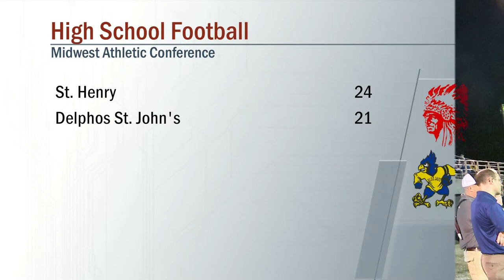St. Henry vs Delphos St. Johns Football Football 9/13/19